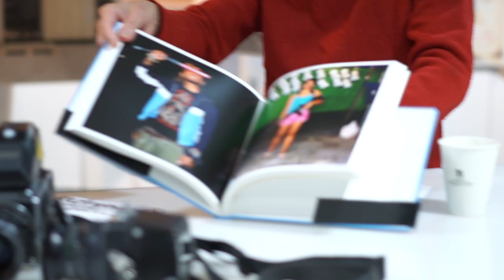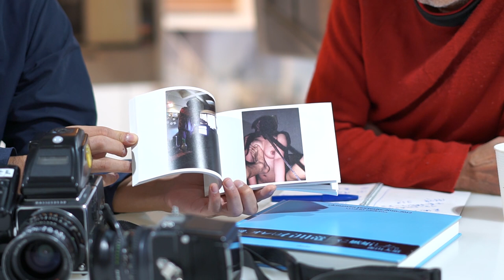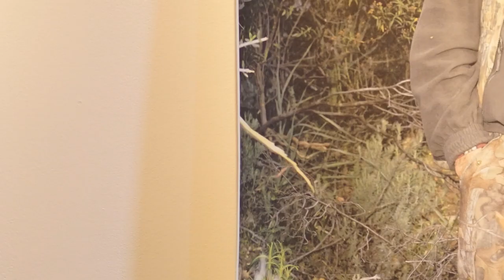石川竜一 写真展 『OUTREMER/群青』 × 五味彬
石川竜一 写真展 『OUTREMER/群青』
Ryuichi Ishikawa Photo Exhibition
五味彬さんをインタヴュアーに迎えてここでしか聞けないお話をたくさんしてもらいました。

2014年11月にアツコバルーでの個展を終えた石川は、翌年2015年2月、パリに向かった。パリの冬、毛皮の帽子をかぶり大きなカメラを首から下げて2ヶ月の間、北駅にあるスタジオを起点に木村伊兵衛賞の授賞式ギリギリまでパリを撮って歩いた。８００枚ほどのショットを見せてくれたのだが、何かまだ本人も私たちも納得できないものがあった。行けるところまで行っていない。残念な感じがあった。
本来の約束は2ヶ月で何とか個展ができるだけのものを撮ってくる、だったが、石川のもう一度行きたい。という願いに我々もかけてみることにした。そして2016年再び12月。彼は今度はパリから出てマルセイユ、コルシカ、リヨンも回った。結果としてやっと満足いくものが撮れたと思う。

私の最初の目論見は沖縄という彼にとってのホームランドで、人々と気軽く話し合い友達になって撮らせてもらう、ということが通じない、いや、一言も通じない異国で彼がどのように言葉を介在させずに相手の心を開かせて懐に飛び込むことができるか。そこを挑戦して欲しかったのだ。昔ロベール・ドアノーは話の通じる知っている人でないといいポートレートが撮れない、と言って俳優緒形拳の仕事を断ったことがある（後で説得してオーケーしてくれたが）。私は言葉を介さない交流があるはずだと思っている。いわゆる人間関係の普遍性のことである。それを若いうちに習得して欲しかった。

予算は２倍かかったが石川は予想をはるかに超えるものをつかんできた。戦争に揉まれて来た民族の巨大な集積の海で彼はアップアップして、いつしか泳ぐことを覚えた。表題のウルトラメルは海の向こう、とウルトラマリンブルーの二つの意味がある。それぞれの色を持った人間達がフランスという国土でうごめき、それが海の青い群れに見えたのか。石川の目で見るフランスは全く新しい。

OUTREMER

パリの北駅に着いたのは深夜で、他の路線はもう止まっていた。広い駅の中はガランとしていて、歩いている人々に目的地があるとは思えなかった。駅の外に出ると冷たい空気で露出している肌はピリピリしてくる。道端で眠る人々は皆、建物の壁に張り付き、身を寄せ合っている。それでも、歩き過ぎていく分には、大した寒さではなかった。初めての土地では、足を前に進めるだけで、瞬きをするだけで、全てが無差別に、僕のあらゆる感覚を通して、強制的に飛び込んでくる。人々持つ野生が、衝動のようにうごめくいていた。街に渦巻くその狂気は、興奮と引き換えに気力を吸い取る。言葉も話せなければ、馴染みの場所も古い友人もなく、僕は街灯に飛び回る、だただ一匹の羽虫だった。ピクリとも動きそうにない石壁や石像。生きていたときよりもふわふわに逆立った毛皮を着て歩くマネキンのような女。葉の落ちた樹木を見上げ、叫び続ける男。地に平伏し、ねだり続ける人々。ギラギラと光りながらも所々が消えているネオン。テロの影響で、ライフルを持った警察や軍人が都会とその周辺の隅々を警備していた。エマニュエル・トッドは、シャルリ・エブドがきっかけとなった一連のテロについて、自由平等主義が引き起こした、伝統的宗教価値観の分裂と崩壊、国内での格差の拡大からくる、他宗教への恐怖が背景にあるとした。

混血の地は、あらゆる産業、文化、思想の中心に立ち、言語への圧倒的な信頼がその強靭な社会を生み出した。それは淘汰されていく現代のシステムそのもので、写真もその例外ではない。世界は常にズレていると同時に、ズレの連鎖でしかない。しかし言語を中心としたその存在の間に広がる海は果てしなく、聳え立つ山は巨大だ。

それは日本語以外話せない僕にとっては、この場所にリンゴそのものは存在しても、僕の知るリンゴは存在しないということであり、全てが用意されているはずの世界で、僕がどんなにもがいてもなにひとつ掴みとることはできないということだ。ここには海もなく空もなく、目の前の窓を開けてもただ闇が広がっているだけだ。これも窓ではない。「mel」であり「ciel」であり「fenétre」だ。これは思考の闇であり、漆黒の闇だ。そのことに気づき、意識の窓が開いたとたんにその闇は「sombre」ではなく僕の認識できる「闇」として一瞬で僕を包みこむ。ただ触れることも臭うことも聞くことも味わうことも見ることも出来る。鏡の前に突っ立っているおぼろげな影はだれだ。ほとんど透明に近いかたちで存在し、かろうじで残される凝縮された青黒い影。

操作することのできない時間や流れ、記憶や無意識に訴えかける何か、身体が反応し言葉の網目からこぼれ落ちてしまう何かが、カメラを通して世界とショートする。

社会的にも歴史的にも差別され続けているロマ民族の母親は「どうせ食うもんが欲しいんだろ」と乱暴ながらも、訪ねる度に食べきれないほどの料理を皿に盛り付けてくれた、その母親から溢れ出る強い命の意志は、僕に沖縄のおばぁ達のことを思い出させた。
沖縄には異国の人々をウランダーと呼んだ時代があった。琉球王朝時代に貿易相手であったオランダから始まり、異国の人々をまとめてそのように呼ぶようになったが、その発音がOUTLANDとにているというのは面白い。沖縄を訪れる、島の外から来た得体の知れない人々は、繁栄の象徴であったと同時に、後の侵略の脅威となった。いっぽうでは、フランスのOUTREMERは、群れるように濃く青いの海の向こう側にある植民地の島々を表す。誰もが海や陸を漂流し、群れているだけの孤島に違いない。

五味彬
写真科  ShINC.MAGAZINE/発行人兼 編集人

石川竜一
1984年 沖縄県生まれ
2006年 沖縄国際大学科社会文化学科卒業
沖縄県在住

受賞
2015年　第40回木村伊兵衛写真賞受賞
日本写真協会新人賞受賞
第49回沖縄タイムス芸術選賞奨励賞受賞

主な個展
2017年
「草に沖に」アンダースロー、京都
2016年
「okinawan portraits 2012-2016」Art Space AM、東京
「okinawan portraits 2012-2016」 Epson Imaging Gallery epSITE、東京
「okinawan portraits 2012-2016”」The Third Gallery Aya、大阪
「Camp」tomari、沖縄
「okinawan portraits 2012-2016」Art Gallery Artium、福岡
｢Camp & Okinawa｣Have a nice GALLERY、台北、台湾
「adrenamix」Pulp Gallery、大阪
｢Camp｣PINEBROOKLYN、大阪
｢Camp｣Wag Gallery、東京
｢考えたときには、もう目の前にはない　石川竜一展｣横浜市民ギャラリーあざみ野、神奈川
2015年
「＋zkop」沖縄コンテンポラリーアートセンター、沖縄
「adrenamix」新宿フォト＆バーnagune、東京
「A Grand Polyphony」Galerie Nord、パリ、フランス
「絶景のポリフォニー」大阪ニコンサロン、大阪
「okinawan portraits」The Third Gallery Aya、大阪
2014年
「絶景のポリフォニー」、銀座ニコンサロン、東京
「okinawan portraits 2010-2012」Place M、東京
「zkop」アツコバルーarts drinks talk 、東京
「RYUICHI ISHIKAWA」gallery ラファイエット、沖縄
2010年
「瞑」（写真、コンテンポラリーダンス）ギャラリーoMac、沖縄
「脳みそポートレイト」沖縄県立博物館・美術館1F県民ギャラリー1,2、沖縄

主なグループ展
2017年
「日産アートアワード2017：ファイナリスト5名による新作展」BankART Studio NYK、神奈川
「Looking at Borders」Casa Asia、キューバ
「Looking at Borders」ロシア国立東洋美術館、ロシア
2016年
「Body/Play/Politics」横浜美術館、神奈川
「OKINAWA : UNE EXCEPTION JAPONAISE 」Le Plac'Art Photo、パリ、フランス
「2016 Daegu Photo Biennale」Daegu Culture & Arts Center, Bongsan Cultural Center、大邱、大韓民国
「イチハナリアートプロジェクト」沖縄
「東北　沖縄」伊藤忠青山アートスクエア、東京
｢六本木クロッシング2016展　僕の身体、あなたの声｣森美術館、東京
｢ドバイ・フォト｣ドバイ デザイン ディストリクト、ドバイ、アラブ首長国連邦
2015年
「木村伊兵衛写真賞40周年記念展」川崎市民ミュージアム、神奈川
「叢×10」NADiff A/P/A/R/T、東京
「日本写真協会賞受賞作品展」富士フイルムフォトサロン スペース1・2、東京
「第40回木村伊兵衛写真賞受賞作品賞展」新宿コニカミノルタプラザ、東京
「portraits」The Third Gallery Aya、大阪
2014年
「show case #3」eN arts、京都
「森山大道ポートフォリオレビュー展」沖縄県立博物館・美術館1F県民ギャラリー、沖縄
2013年
「Fragments 3」（写真、コンテンポラリーダンス）沖縄県立博物館・美術館1F県民ギャラリー、沖縄
2012年
「沖縄本土復帰40周年写真展 Okinawa 0 Point」

出版物
2016年
『okinawan portraits 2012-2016』赤々舎
『Camp』Slant
2015年
『adrenamix』赤々舎
2014年
『絶景のポリフォニー』赤々舎
『okinawan portraits 2010～2012』赤々舎